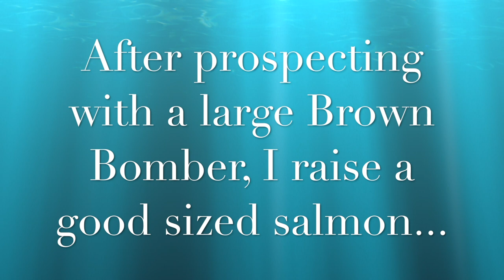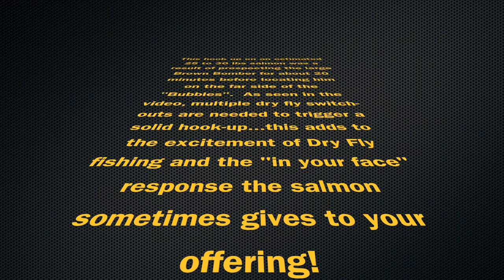A VERY LARGE TACTICAL SALMON ON A DRY FLY---IMPROVED VIDEO QUALITY!!!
This large Atlantic Salmon came to a dry fly  7 times before I hook him.  Multiple fly changes finds the perfect fly...a #8 Rat Face MacDougall! Filmed multiple raises and hook up with several spectacular jumps! A large Atlantic Salmon! We are on the mighty Restigouche river at the Larry's Gulch stretch fishing the upper part of Flying Eddy pool. Just a magical place!